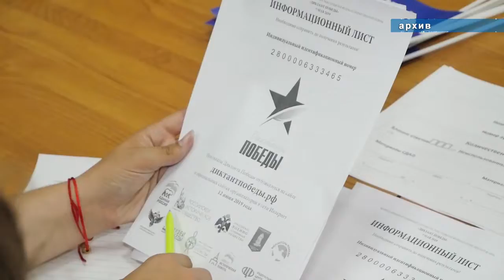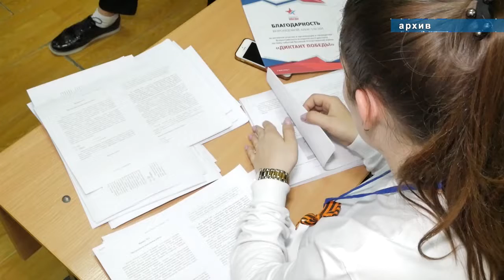3 сентября все анапчане смогут принять участие во Всероссийской акции «Диктант Победы»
Традиционно, курорт станет площадкой для проверки знаний местных жителей в области отечественной истории. Учреждения, где участники напишут «Диктант Победы» уже выбраны. В этом году победители акции будут выбраны на федеральном и региональном уровнях. Для того, чтобы принять участие в акции необходимо зарегистрироваться на сайте диктантпобеды.рф. На всех площадках будут соблюдены требования Роспотребнадзора: анапчане пройдут термометрию, уже закуплены антисептики и средства личной защиты, места распределят с учетом соблюдения социальной дистанции.